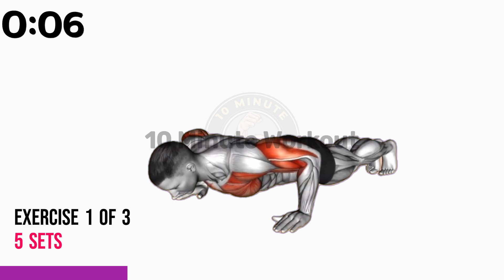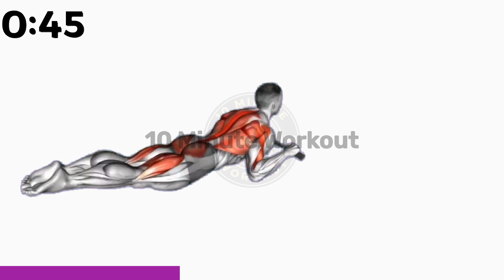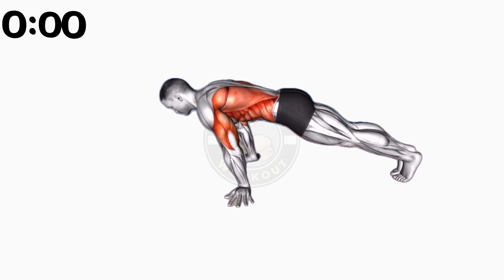Only 3 Home Exercises You Need to Burn Fat and Build Muscle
👉 Maximize Your Home Workout: The Top 3 Exercises You Must Try
⏱️ Duration: 2:53 Minutes
💪 Total Exercises: 3
🤸‍♂️ Equipment Needed: Your Body Only (Bodyweight)

In this video, we present the ultimate solution to burn fat and build muscle without leaving the comfort of your home. Discover the power of just three simple yet effective exercises that target your entire body.

With step-by-step instructions and professional guidance, you'll learn how to maximize your workout routine and achieve remarkable results. Say goodbye to expensive gym memberships and hello to a fit and sculpted physique.

Get ready to transform your body with these three essential home exercises!